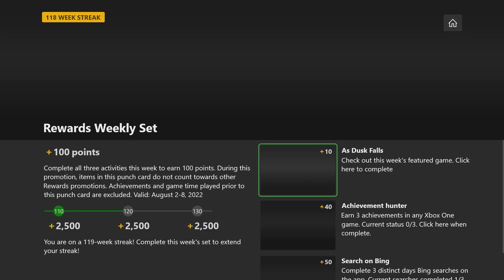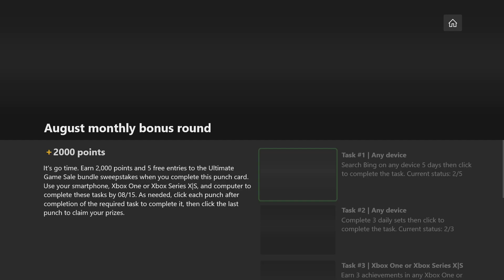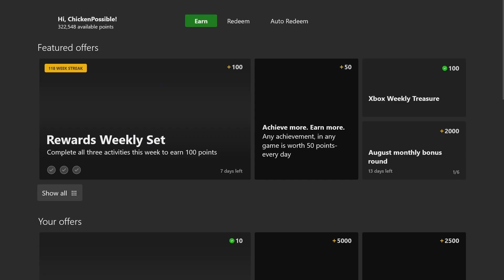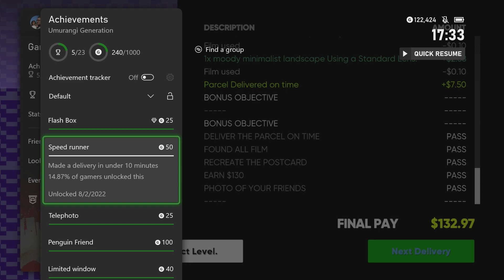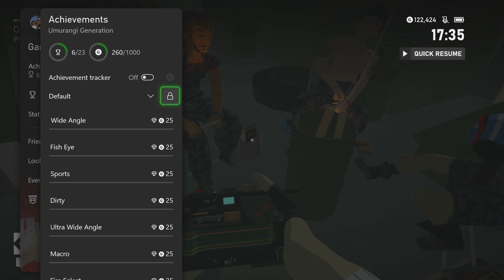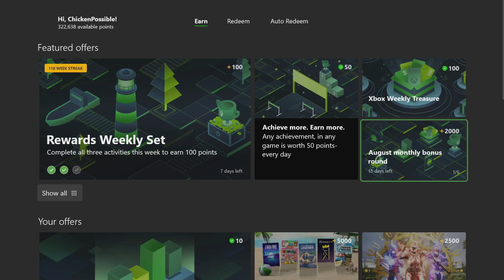August Monthly Bonus Round Punch Card Guide + Weekly Set - Umurangi Generation Part 2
Here we'll earn approximately 2,150 points and 5 free entries into a sweepstakes. Although these achievements can be unlocked in any game, we'll be grabbing these 3 quick and easy ones in Umurangi Generation:

» Speed runner
» Flash Box
» Pizza Roll

Music: Komorebi by Futuremono, Unstoppable by Spence, Shadowing by Corbyn Kites